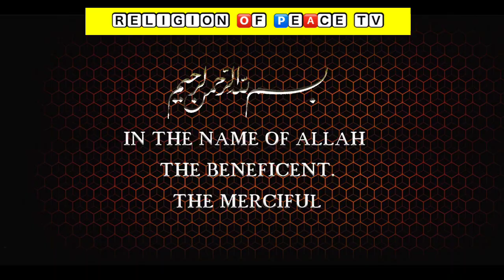This Is Why Russia 🇷🇺 Is ATTACKING Ukraine 🇺🇦 ~ Sheikh Imran Hosein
You can contact with us on WhatsApp here